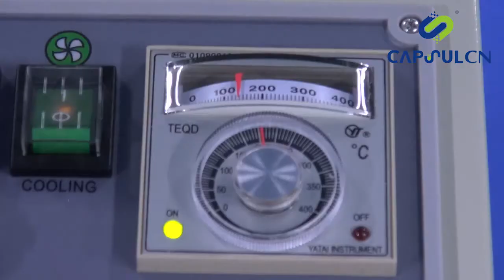Automatic continuous plastic bag sealing machine with Coding Printer FR-900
You can check for more information.

This machine works on plastic bag of Polyethylene, Polypropylene & Polyolefine Compounds in all sizes.
Electronic temperature control system and automatic transmission device,can control a variety of different shapes of plastic film bags,can be used on a variety of supporting packaging lines,sealing length unrestricted.
Sealing can be done with Production date code, save labor and improve efficiency.
For medicine,pesticide,food,cosmetic,lubricating oil and other industries of aluminum foil,plastic bags seal bags.
The machine can operate for dry food horizontal sealing,vertical operations can be applied to liquid goods packaging sealing.